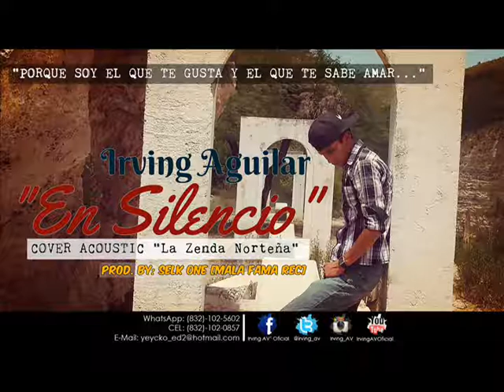Irving Aguilar - En Silencio | 2017 (Acústica ) La Zenda Norteña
Dj Bembiz Ahualulco S.L.P

Promocionando Lo Mejor De La Musica Norteña,Banda,Etc